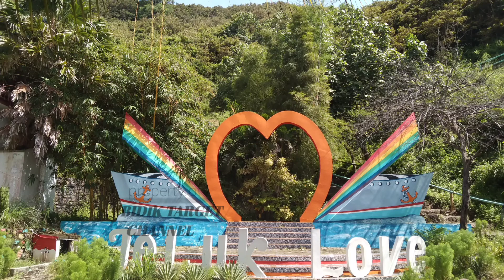Berburu Keindahan alam Di Teluk Love Jember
Pemandangan Alam yang indah teluk berbentuk hati yang luas dan terkenal, ditandai dengan akses masuk yang ramai dan artistik manjakan mata melihatnya seperti yuk simak video saya berikut ini

Channel ini berisi video Berita, Motivasi, Jalan - jalan ala saya yang dikemas, dengan cara unik dan menarik untuk ditonton berbagai kalangan umur.

YOUTUBE ! Dan yang pengen tau keseharian dan apa aja kegiatan saya cari di konten saya yang telah tayang.

YOUTUBE  SAYA✓
__BIDIK __TARGET__CHANNEL___